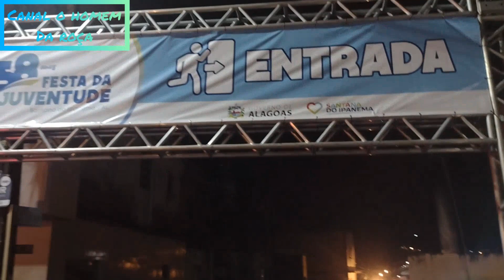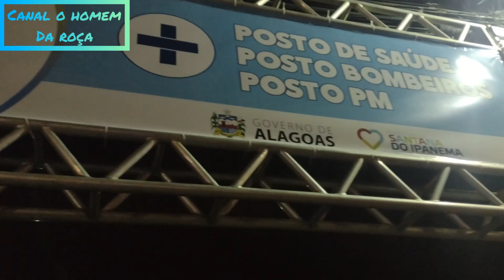vamos ver a útima noite da festa da juventude em Santana do Ipanema-AL